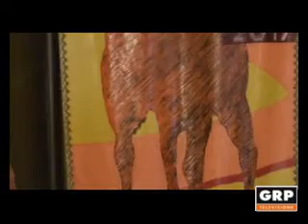Aspettando il Palio Puntata del 21/06/2017